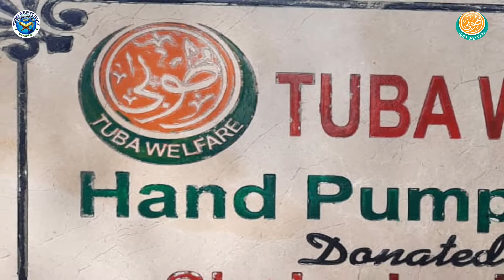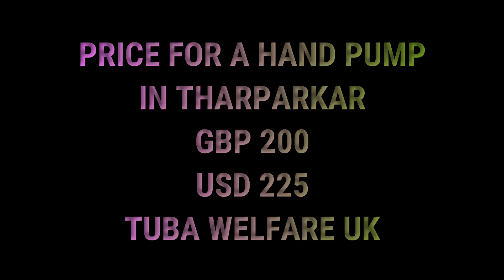hp 398 by Raja Najeeb Family